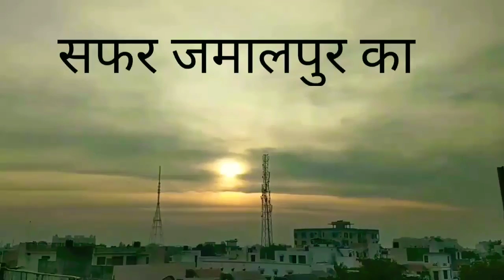Jamalpur Market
jamalpur Aligarh